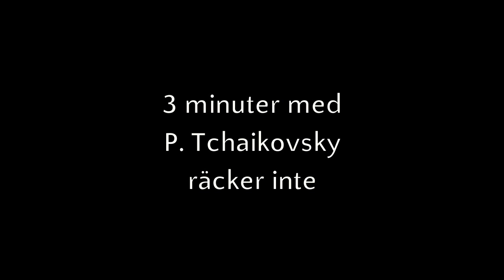Tchaikovsky - Pianotrio i A-moll, Op. 50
Alissa Margulis -- violin, Per Nyström-cello,
Zlata Chochieva-piano

Aurora Chamber Music
Independent organizer of one of the world´s most extensive programs of international master classes and festivals within classical music.